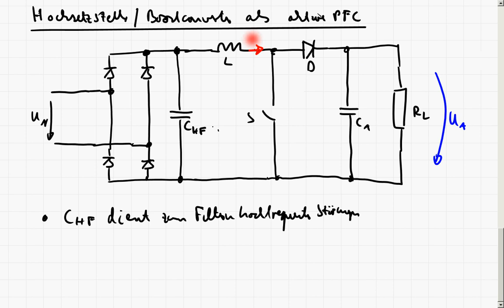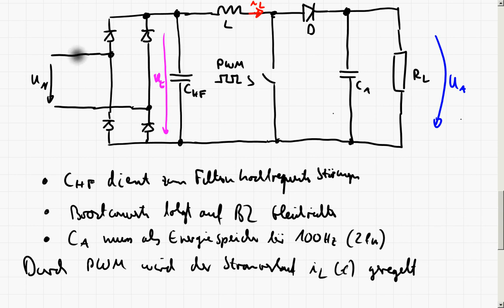LE5_5b AC/DC Wandler - Aktive Leistungsfaktorkorrektur (PFC) Hochsetzsteller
In diesem Teil wird die klassische Schaltung zur aktiven Leistungsfaktorkorrektur am einphasigen Netz auf Basis des Hochsetzstellers-/Boost Converters vorgestellt. Aufbau und prinzipielle Funktionsweise der Schaltung werden erläutert.